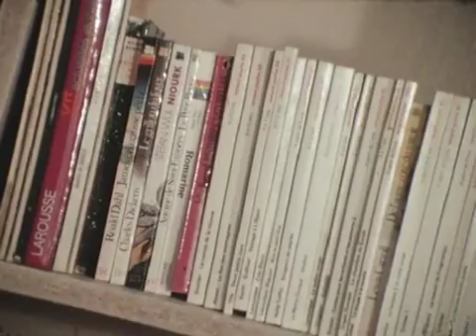fournier chambery avril 81